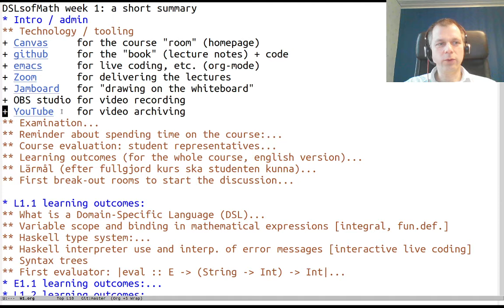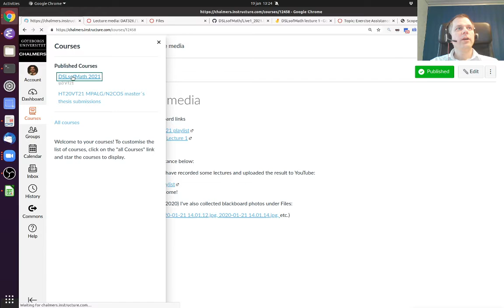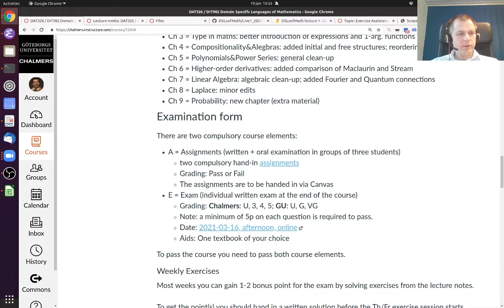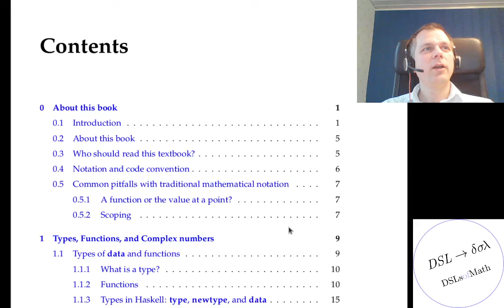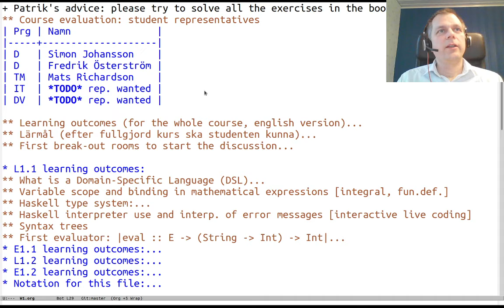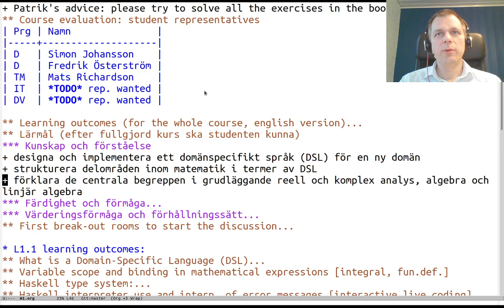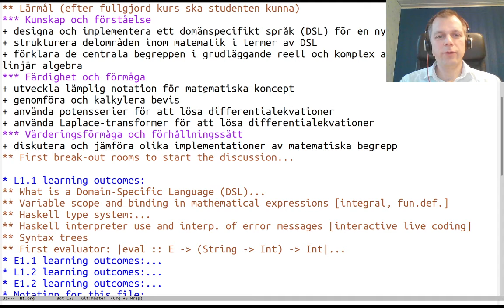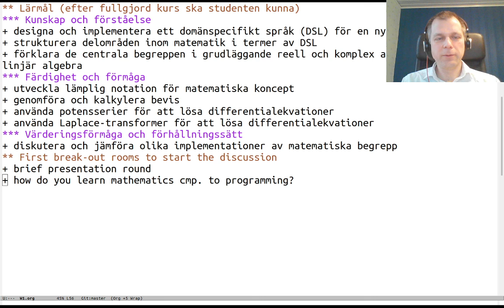DSLsofMath Week 1, Lecture 1, part 1 (sv)